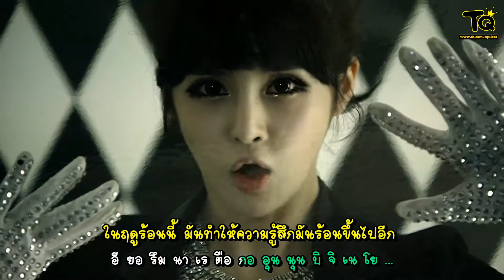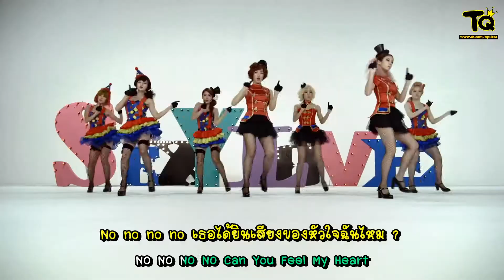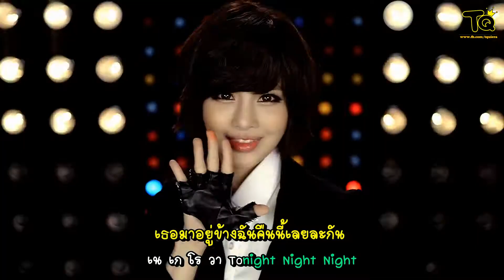[TQ TH Sub]T-ara - Sexy Love Karaoke Ver